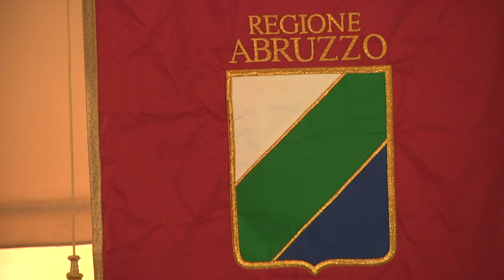Nicoletta Verì: "I nuovi consiglieri siano molto attenti alle esigenze dell'Abruzzo"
Nicoletta Verì, eletta con la Lega in Abruzzo, è il consigliere regionale cui, da statuto, spetta il compito di convocare e presiedere la prima seduta dell'Assemblea legislativa della Undicesima Legislatura. Abbiamo sentito le sue impressioni e raccolto il suo appello ai nuovi consiglieri regionali in vista dell'avvio dei lavori d'aula.